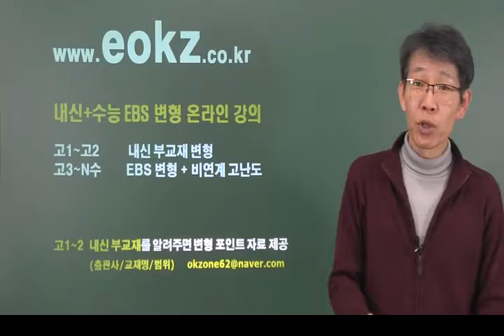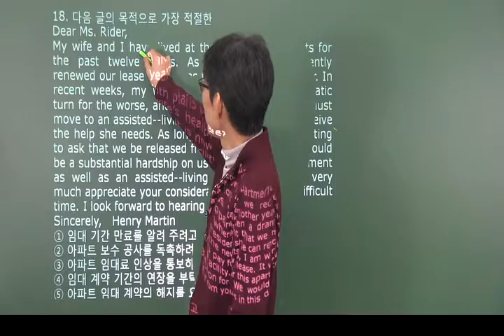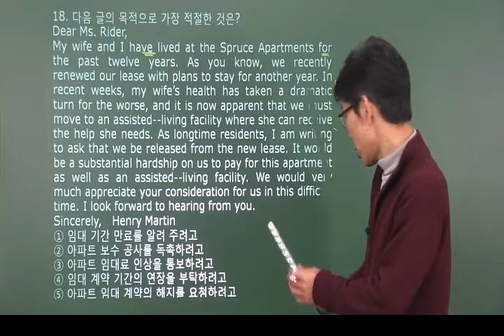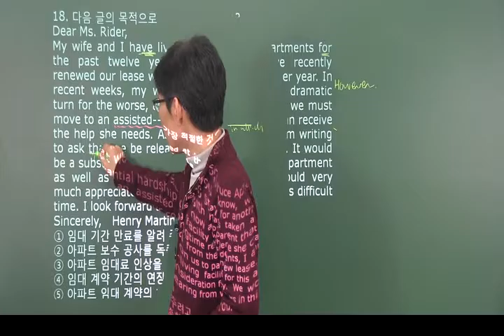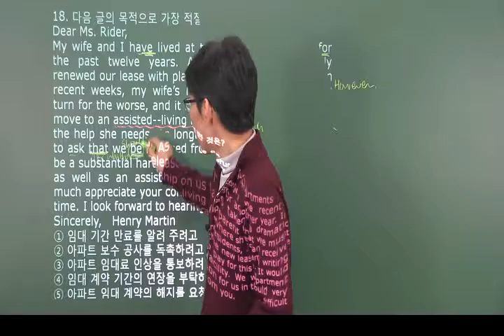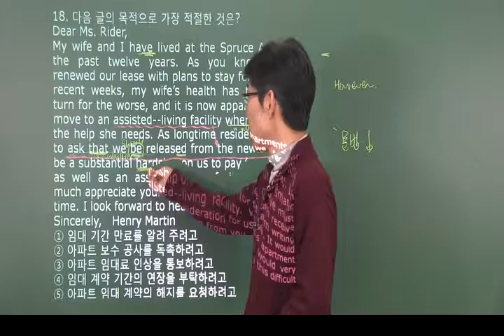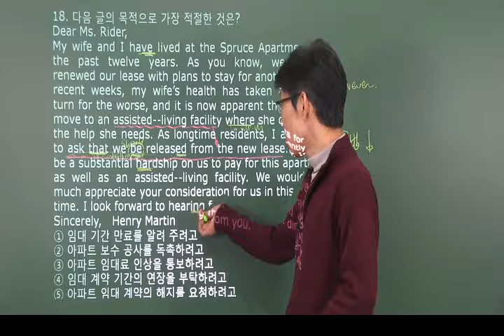[eokz] 2017 년3월 고2 영어 모의고사 내신변형 18번 – 오길준